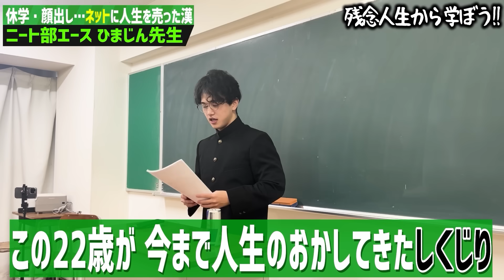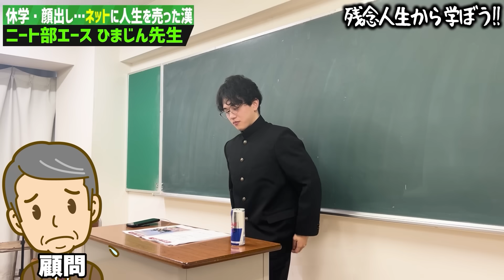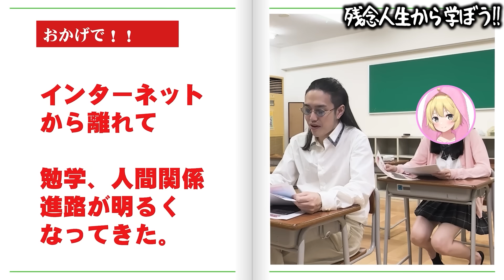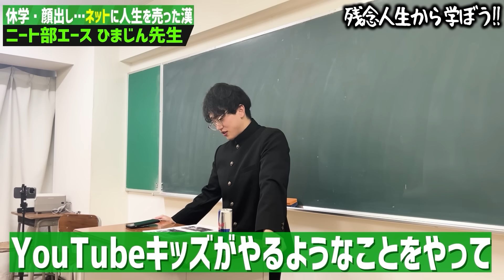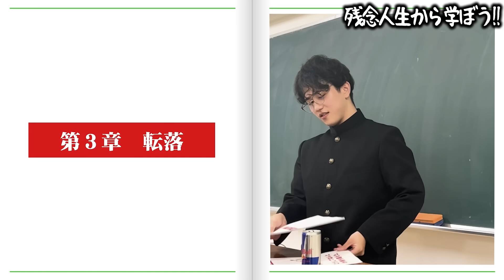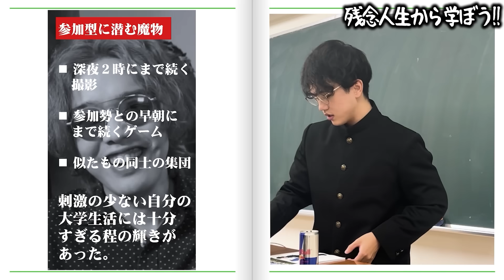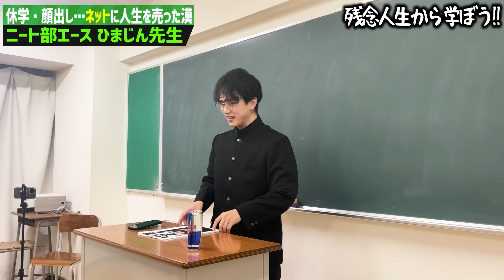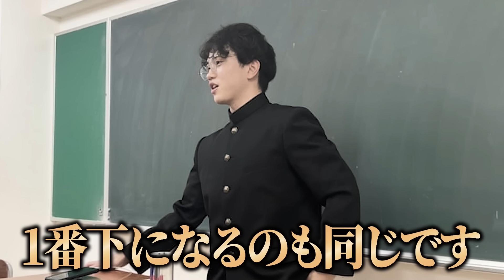休学し顔出し…ネットに人生を売った漢ひまじん 今もしくじり中の人生を語る…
編集：おじょ